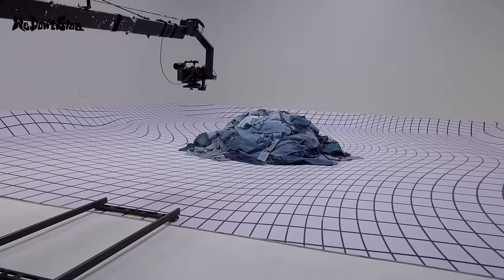xikers(싸이커스) - ‘We Don’t Stop’ Official MV Making Film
0:00 ‘We Don’t Stop’ Official MV Making Film (EN/JP)
2:09 티격태격 식사시간🍽️
6:06 함께여서 즐거운 단체 촬영
9:33 2일차 촬영 시작!
12:44 새로운 장소에서 유닛 촬영!
16:14 3일차 촬영도 힘차게!
18:22 진식 캠의 하우스 투어🏡
21:38 마지막 날 마지막 세트장!